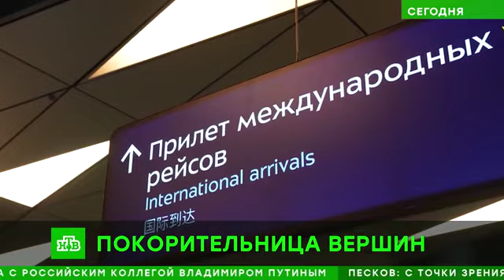В Книге рекордов России появилось новое имя — Алина Пекова.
В Книге рекордов России появилось новое имя — Алина Пекова. Альпинистка из Кабардино-Балкарии стала первой представительницей нашей страны, которая покорила все 14 восьмитысячных вершин мира. Две недели назад она завершила восхождение на последний пик — гору Шиша-Пангма. За всю историю альпинизма такое осилили чуть более 40 экстремалов.

Источник: НТВ